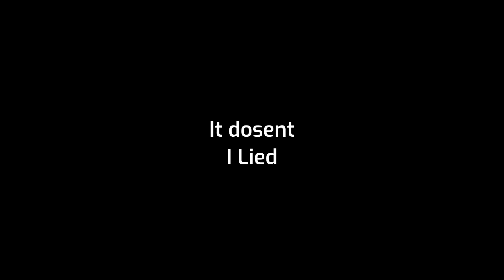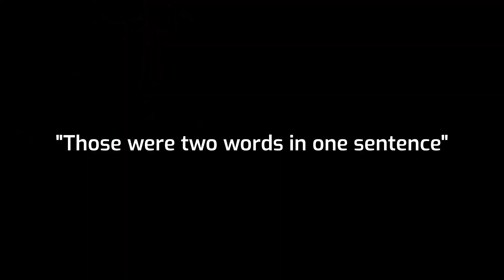How to become a train in Destiny 2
haha shoulder charge go brrrrrrrrrr

Build:
Hammer Strike, Sol Invictus, Roaring Flames, Ember of Empyrean (Searing Recommended)
One - Two Punch, Synthoceps
Melee Wellmaker x2, Bountiful Wells, Elemental Charge, Heavy Handed

0:00 Build
3:48 Gameplay

In Game: x Black Knite x# 0553